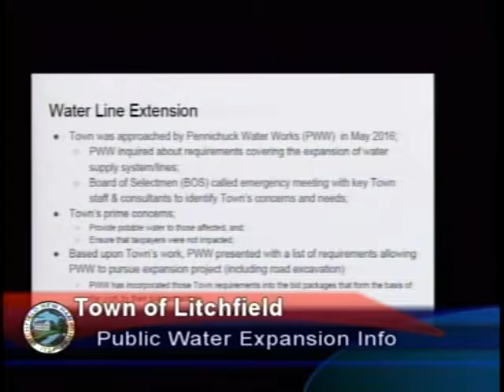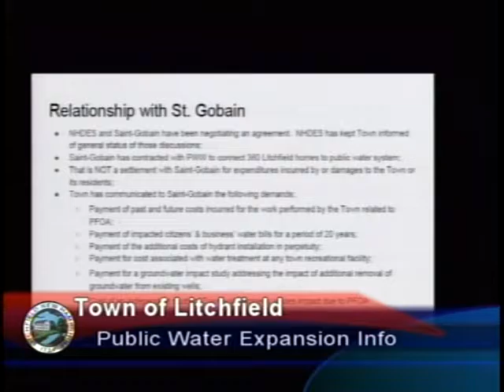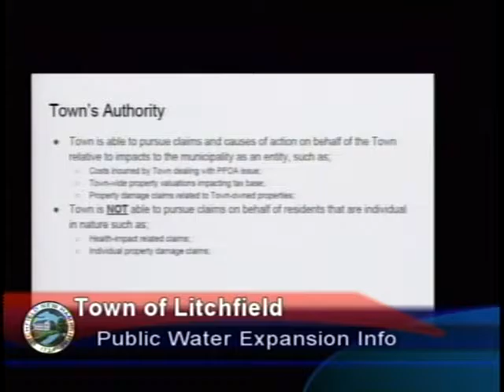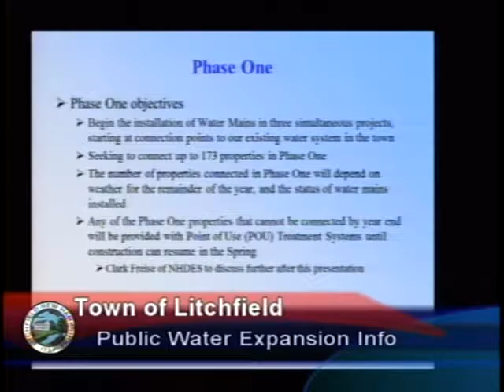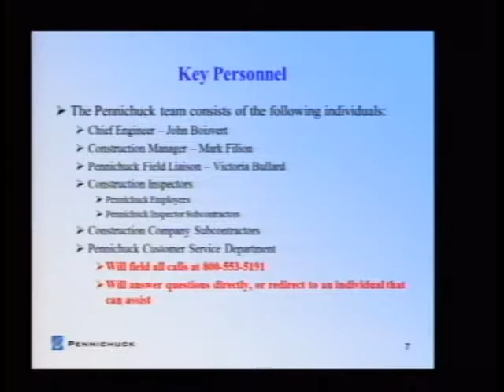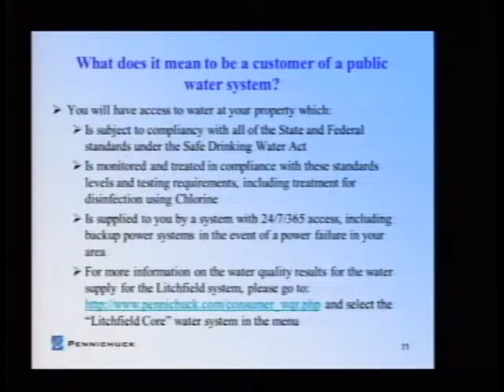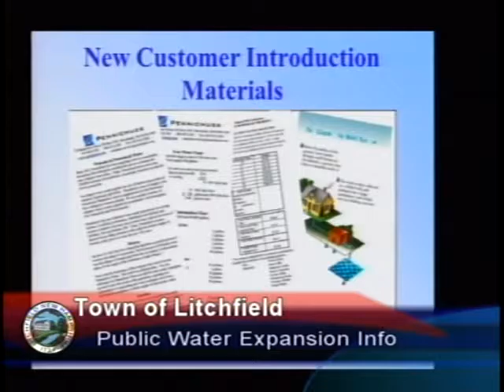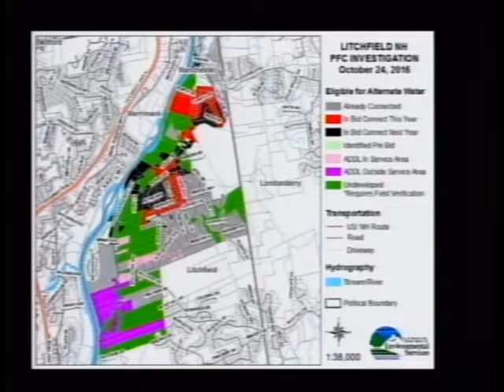Litchfield Public Water Expansion Info Meeting - Oct 25, 2016